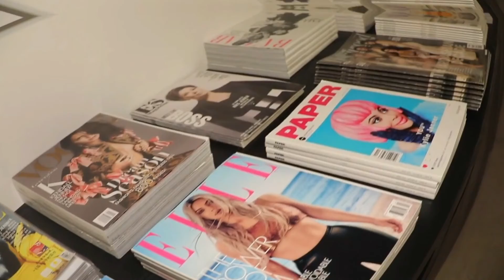Kylie Jenner NEVER Liked Kanye West! WOW!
Is there a feud between Kanye West and Kylie Jenner?

To say the least, Kanye's relationship with his ex-younger wife's sister has always been rocky.

In reality, Kanye has taken jabs at Kylie on multiple occasions, and while she has never explicitly retaliated, she has recently made it apparent that she does not like him.

So, what happened between the two of them, and why are fans claiming Kylie can't stand Kanye?